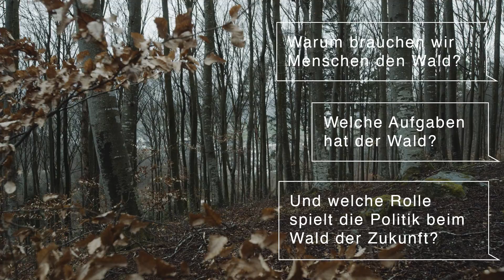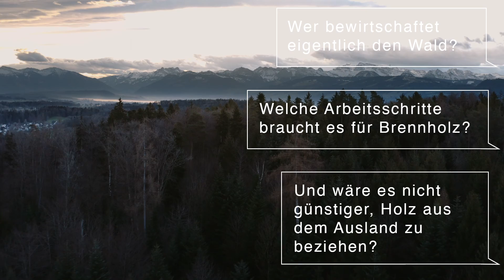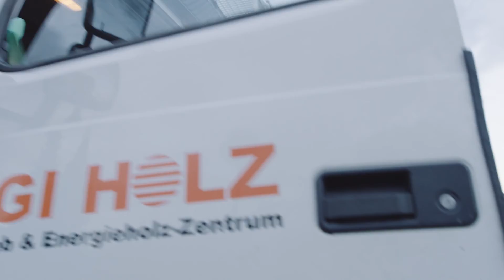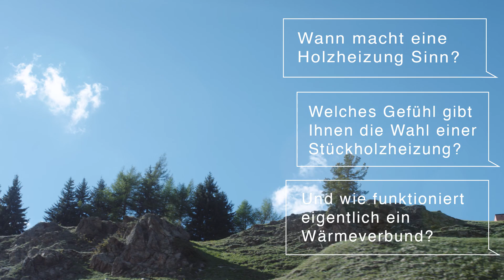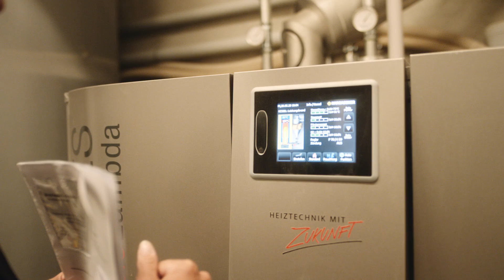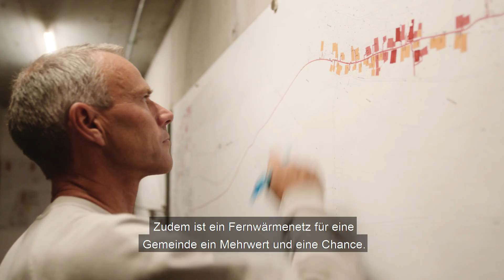Unser Wald – ein wertvolles Ökosystem für Pflanzen, Mensch und Tier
Unser Wald mit seinen vielseitigen Funktionen als Schutz, Erholungsgebiet und zur Nutzung von Holz steht Pflanzen, Mensch und Tieren zur Verfügung. Holz als erneuerbare Energie in all seinen Formen leistet schon heute einen grossen Beitrag zum Klimaschutz, hat aber noch Potenzial für eine nicht unwesentliche Steigerung.

Erfahren Sie mehr über:
0:00 Wald und Waldfunktion
2:30 Waldbewirtschaftung
5:50 Arbeitsplätze
8:05 Klimaschutz
10:33 Gute Beispiele